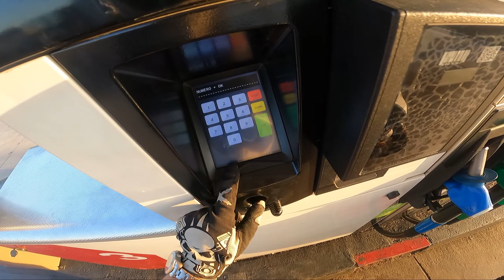ESKALATION IN FRANKREICH!!!